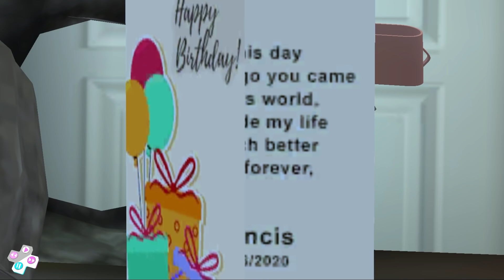Scary Teacher 3D New Update New Chapter Happy Easter New Levels Fun In The Sun(Android, iOS)